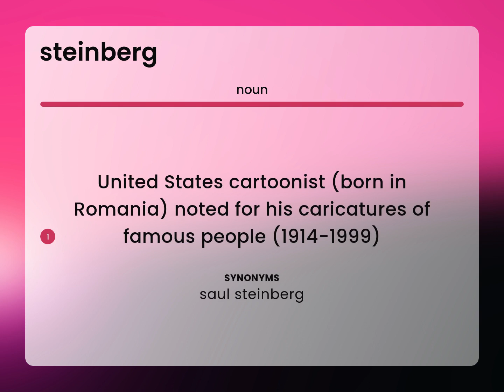Steinberg | STEINBERG definition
What is STEINBERG?

Susan Miller (2023, June 6.) What does Steinberg mean?